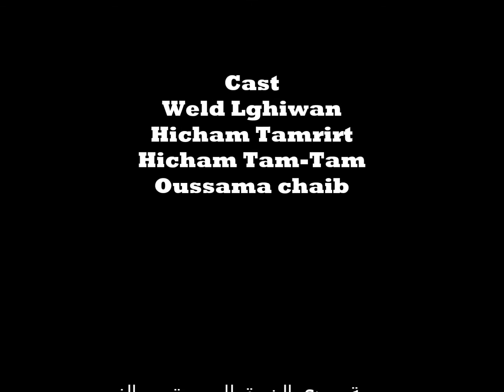weld lghiwan (Vibes Connection) Missour city.. ولد الغيوان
جديد ولد الغيوان weld lghiwan Vibes connection